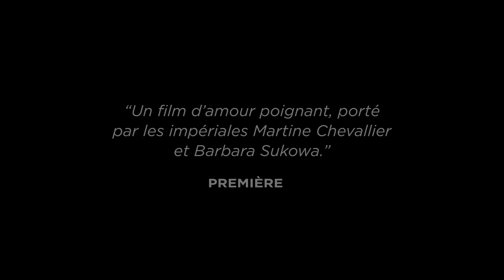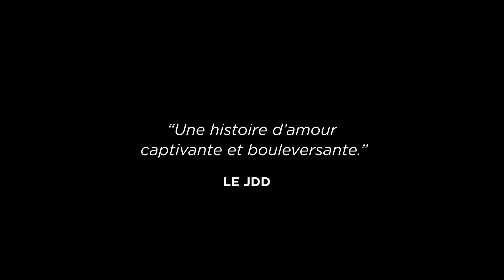Deux I Bande annonce en Français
Bande annonce en FR du film Deux montré dans le cadre de la carte blanche à Didier Eribon lors de la 20e édition du Festival Augenblick 2024.